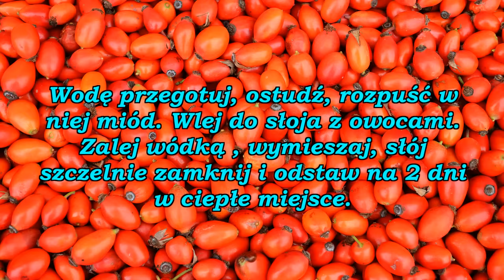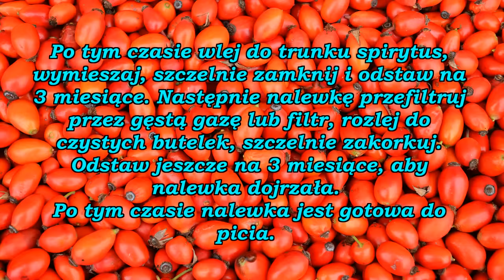Nalewka z dzikiej róży z miodem.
Bardzo zdrowa naleweczka z głogu a w dodatku z miodem. Uwaga, na filmie jest błąd, to jest przepis na nalewkę z dzikiej róży nie z głogu. Przepraszam.

Picie nalewki z owoców dzikiej róży wzmacnia organizm, pomocniczo może być stosowana przy leczeniu przewodu pokarmowego, nerek, serca, wątroby.
 Doskonała na problemy z nadciśnieniem i chorobami serca.

Nalewka własnego wyrobu w ozdobnej butelce, to także doskonały pomysł na prezent dla naszych najbliższych !

 Fotografia w tle filmu została wykonana przez :  krzys16 z Pixabay